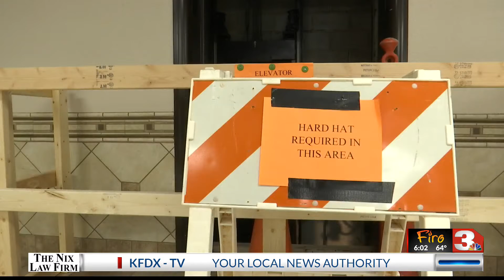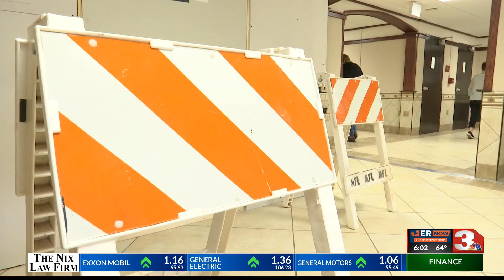Wichita County employees 'bash' the courthouse before renovations begin Wednesday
Demolition on areas of the Wichita County Courthouse is set to begin later this week, but before those much-needed renovations, Wichita County employees got to pitch in and help.